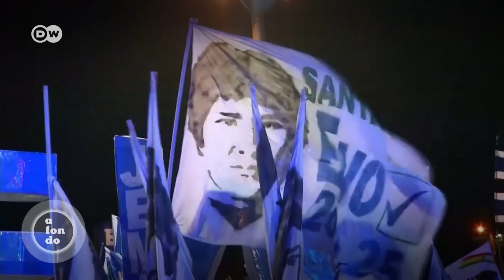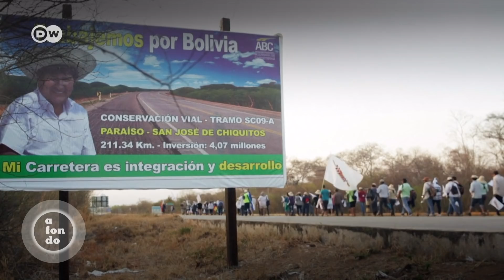Bolivia vota: ¿Evo para siempre?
En Bolivia resulta ganador en primera vuelta el candidato que supere el 50 por ciento de los votos o que obtenga el 40 por ciento con 10 puntos de ventaja sobre el segundo.
Y esta vez será reñido. Lo discutimos. A Fondo DW.